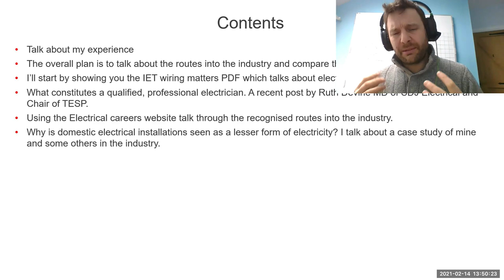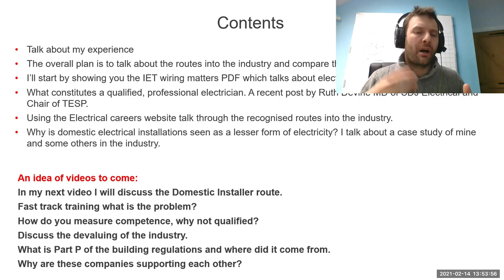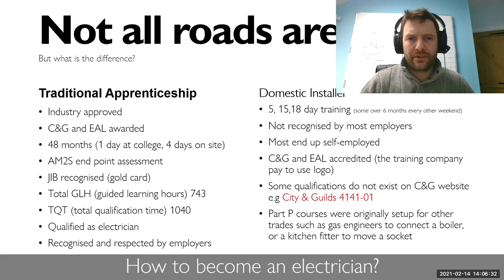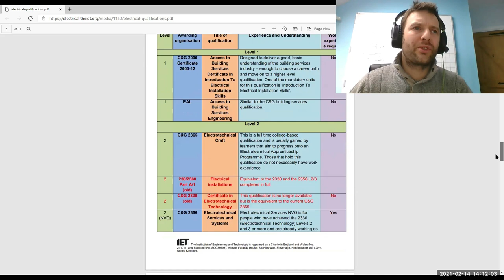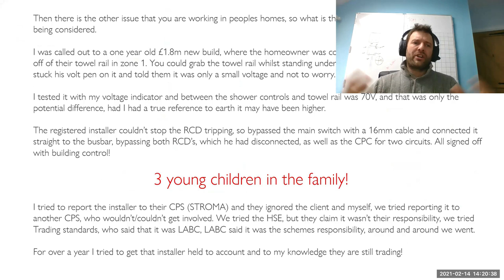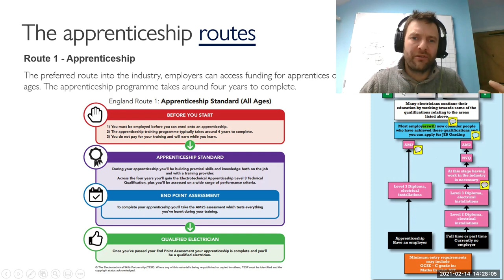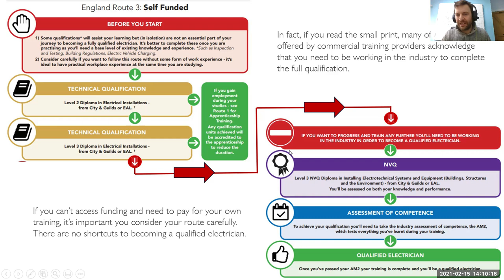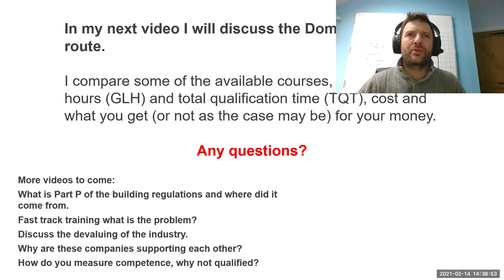How to become an electrician UK, what you need to know before you make your decision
In this series of videos I try to help those of you looking to become electricians choose the right path for you.

With so many courses available, all with varying amounts of time and cost, it is an absolute mind field on choosing which one is right for you, so imagine finding out that you aren't even an electrician at the end of it would be a huge blow... especially after getting yourself into debt for £6-8k plus.

In this video I discuss the industry preferred routes, and give you the guided learning hours for the courses, so that you can compare those against domestic installer courses, which could be as little as eight times faster, but you have to question what is missing in terms of knowledge and content.

In my next video I will cover the domestic installer courses, so that you can compare apples to apples